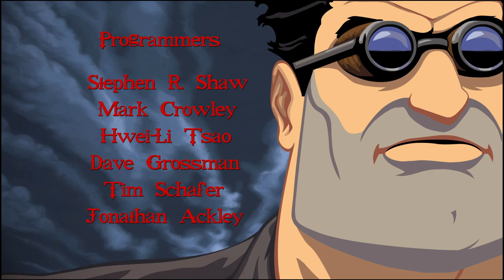Let's Play Full Throttle from Lucas Arts.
Let's play (LP) some Full Throttle Remastered!  A classic Lucas Arts point and click from the 90's DOS / WIN era remastered!  We play it 100%.

Gotta Love the SCUMM Point and Clicks!